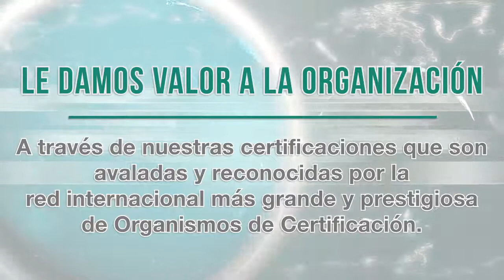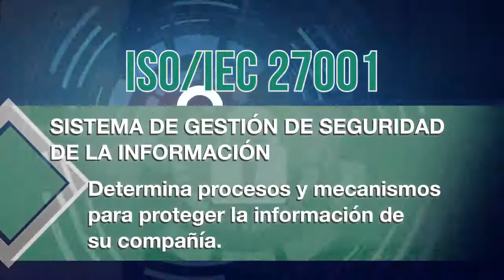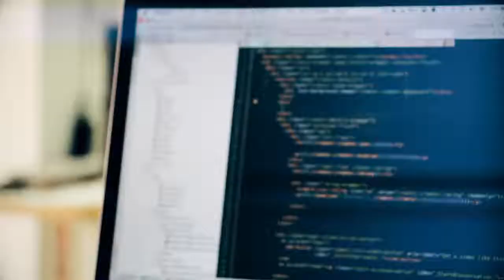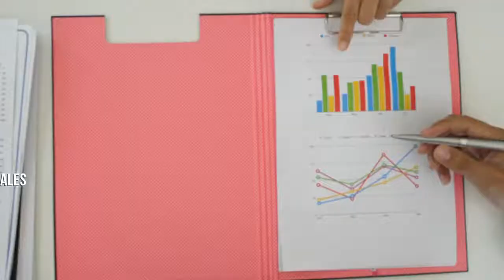Fortalecemos a las empresas con NYCE Sistemas de Gestión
Mediante la certificación y la capacitación en estándares internacionales ISO/IEC, promovemos la competitividad de las empresas en el mercado mexicano.

Contamos con el aval de la Red Internacional de Organismos de Certificación IQNet.